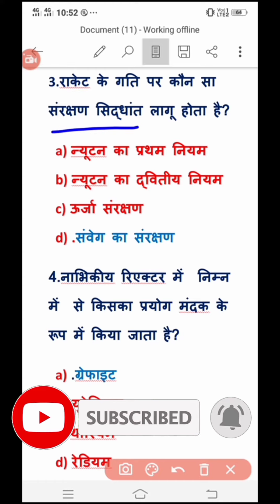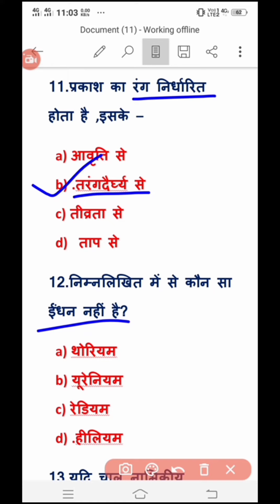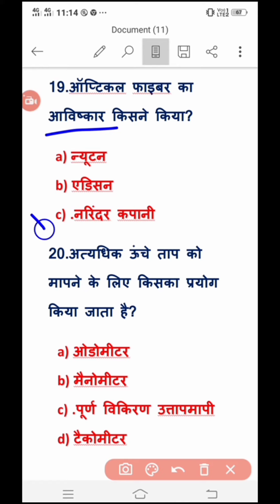Top- 25+ Qutions|भौतिक विज्ञान के महत्वपूर्ण प्रश्न |Exam मे Repeate होने वाले सभी प्रश्न| All Exame